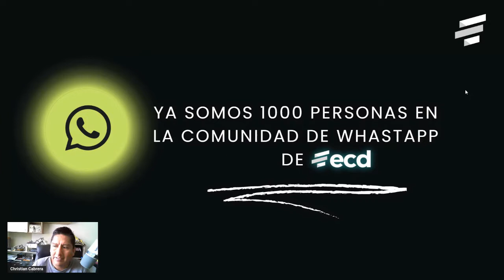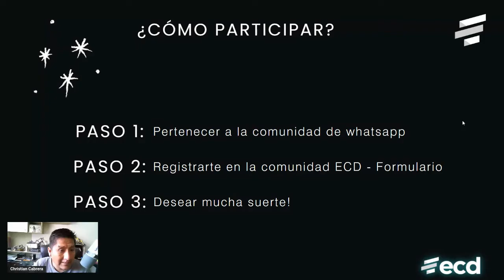comunidadECD Sorteo 02 Becas Completas✅